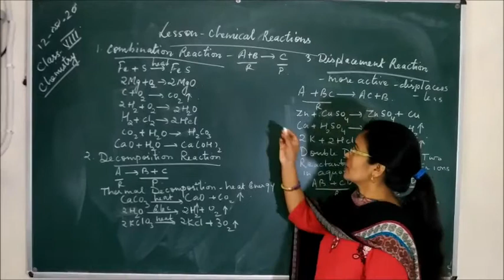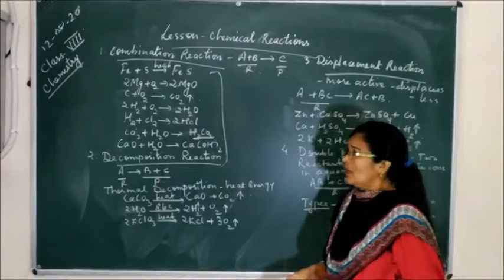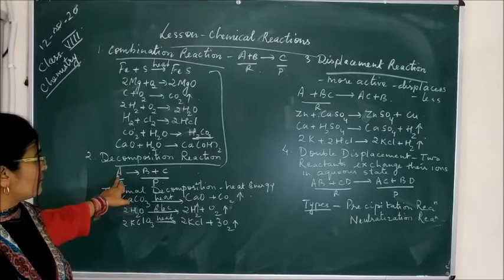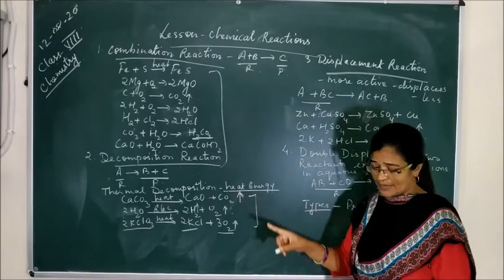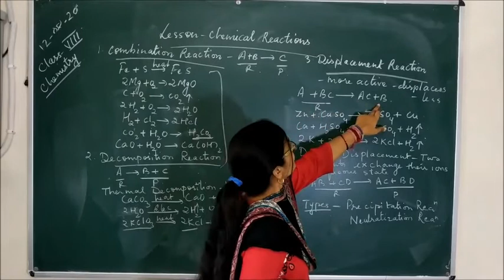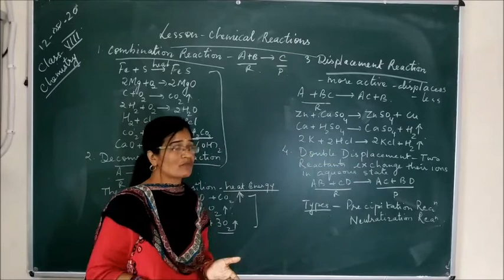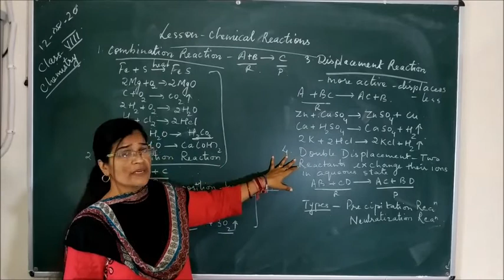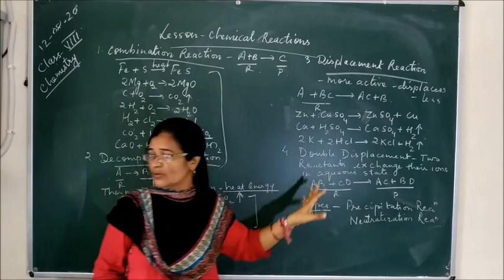Class VIII Chemistry Chemical Reaction combination reaction